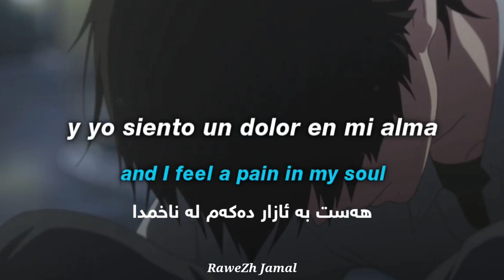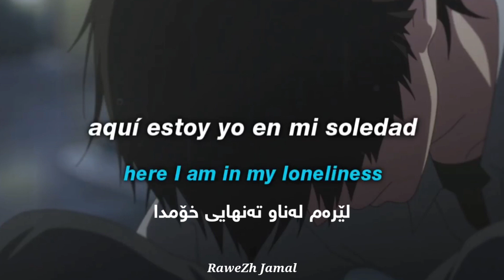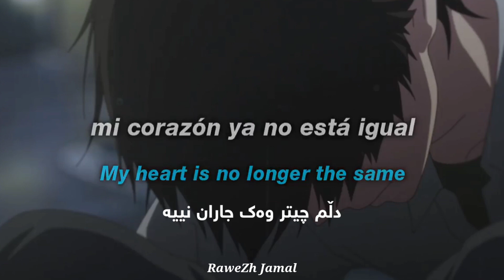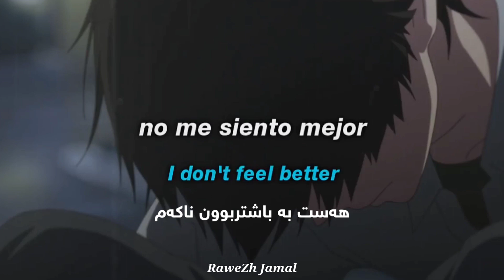Triste cancion Kurdish Subtitle گۆرانیەکی غەمگینی ئیسپانی